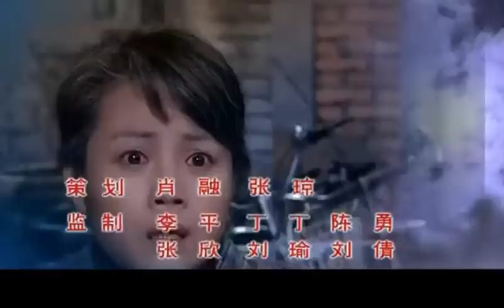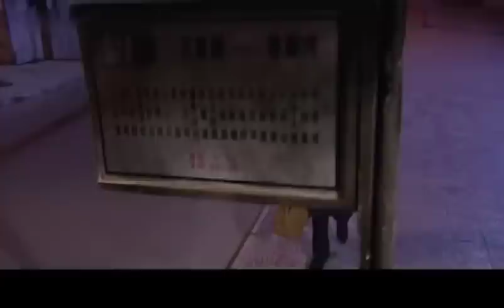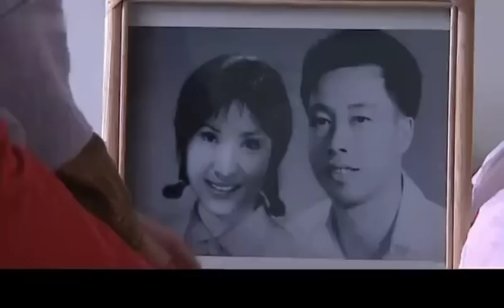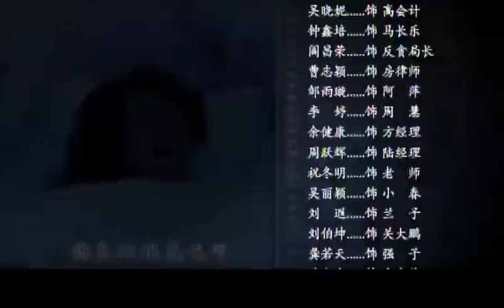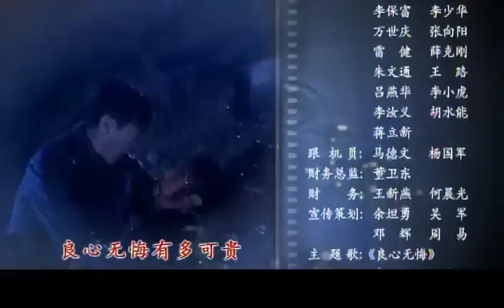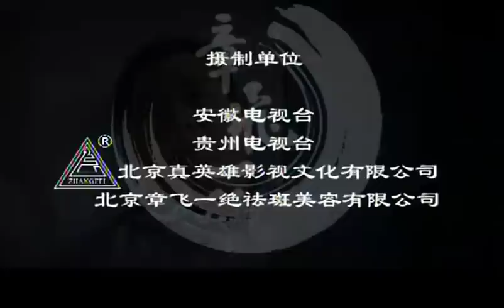【全網熱播電視劇】看不見的愛人 第2集：一個男人與兩個女人之間的感情糾葛，一場罪惡與良心的靈魂拷問（主演：寇正海，桑葉紅）